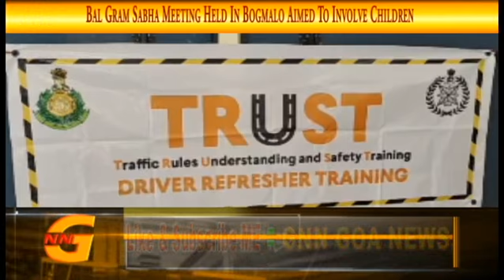BAL GRAM SABHA MEETING HELD IN BOGMALO AIMED TO INVOLVE CHILDREN